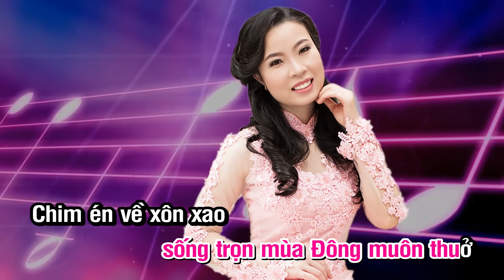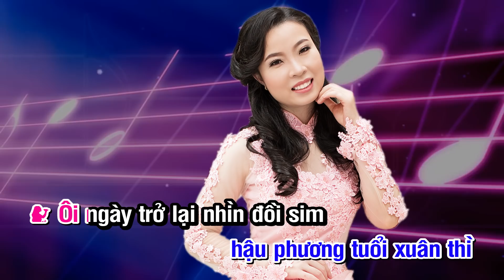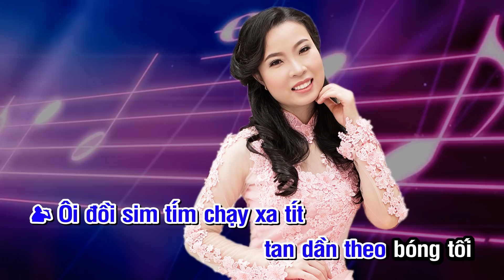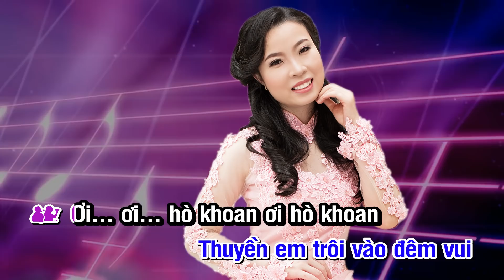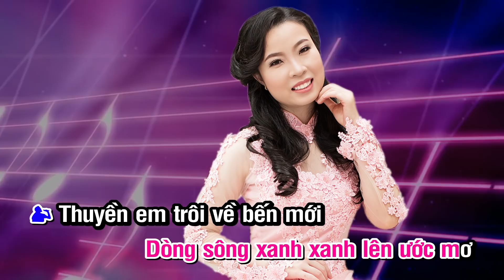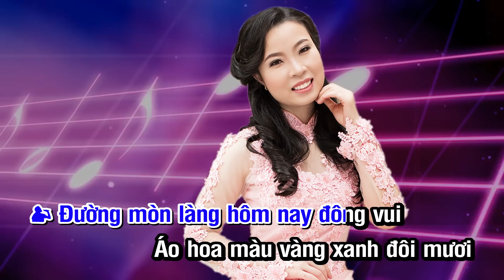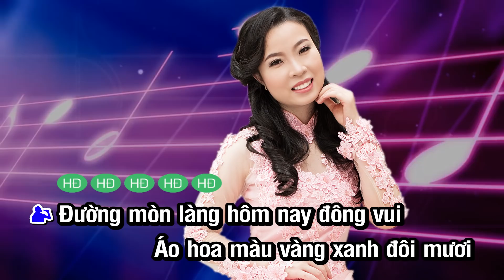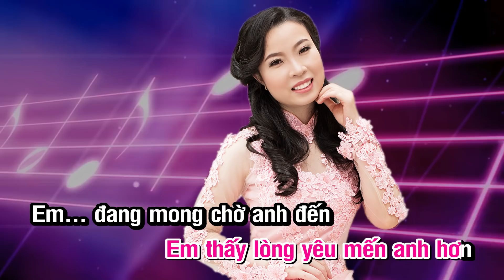KARAOKE LK CHA CHA CHA SONG CA CÙNG THANH NGÂN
Chào mừng bạn đến với kênh  nhạc Bolero, Dân Ca, Trữ Tình của Thanh Ngân
Chào đón các bạn đến song ca cùng Thanh Ngân Liên khúc cha cha sôi động!! Chúc các bạn có những giây phút thoải mái khi hát cùng Thanh Ngân.
Liên Khúc Cha Cha Cha, Thanh Ngân chờ feat
Thể loại: Nhạc Trữ Tình
Âm thanh: Nhạc Sống Beat Chất Lượng Cao
Video Karaoke: Phạm Hùng Điệp
1: NỐI LẠI TÌNH XƯA
2: MƯA QUA PHỐ VẮNG
3: VÓ NGỰA TRÊN ĐỒI CỎ NON
4: CHÚT KỶ NIỆM BUỒN
5: NGẪU HỨNG LÝ QUA CẦU
6: NHỮNG ĐỒI HOA SIM
7: THUYỀN HOA
8: TƠ DUYÊN